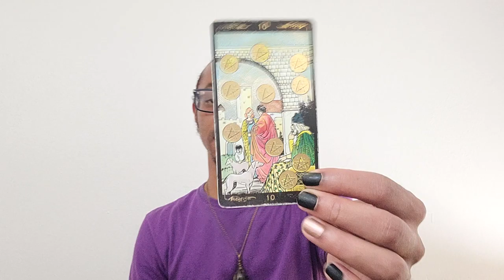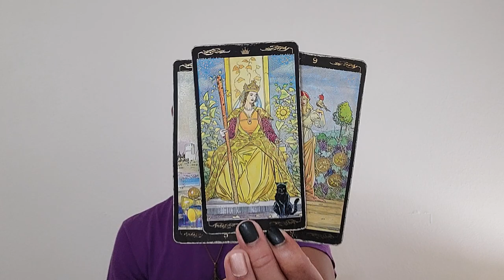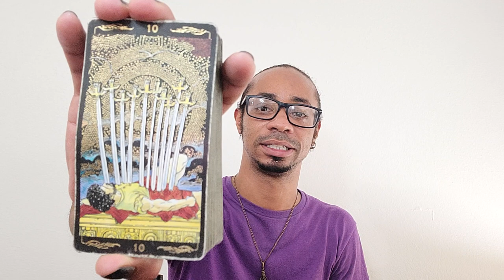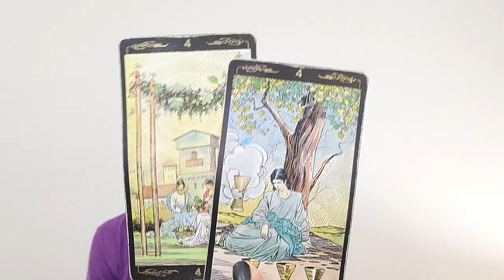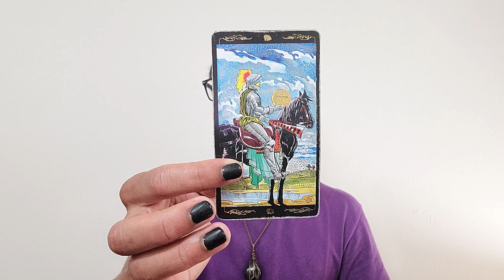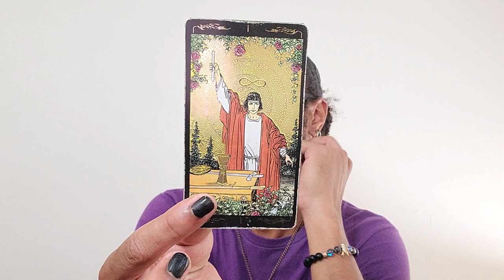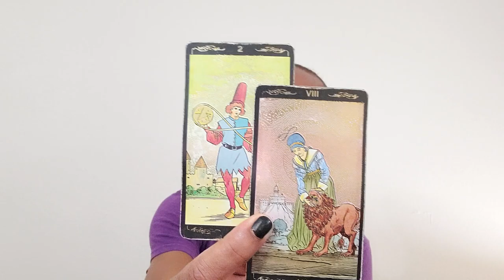Sagittarius Spirit Monthly ~ * End This Cycle * ~ August 2020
30 min - $65
60 min - $130

Available oracle decks:
~Crystal Mandala
~Sacred Rebels